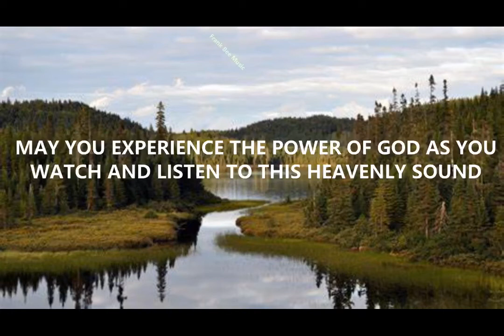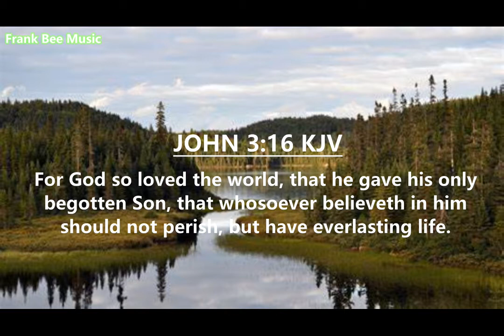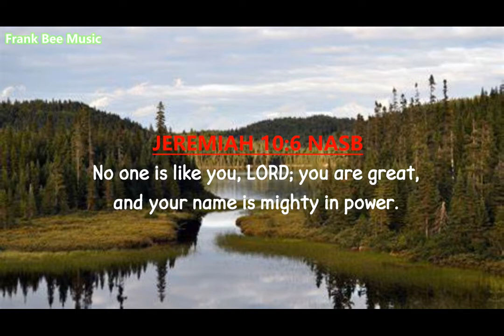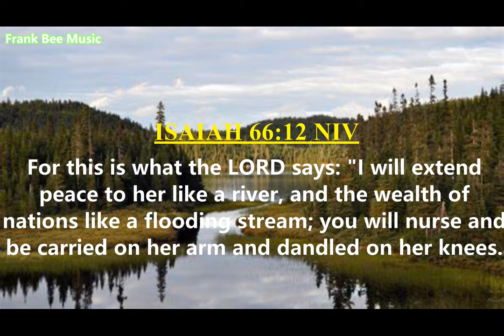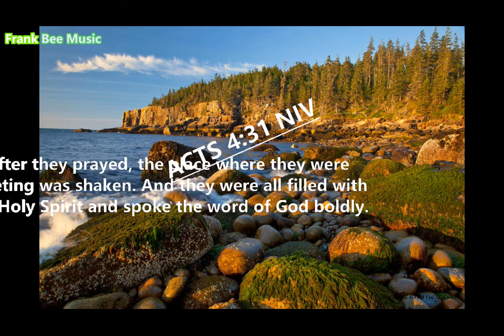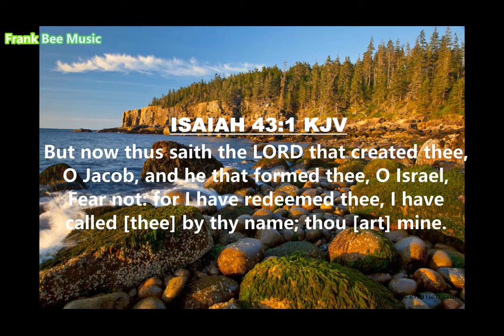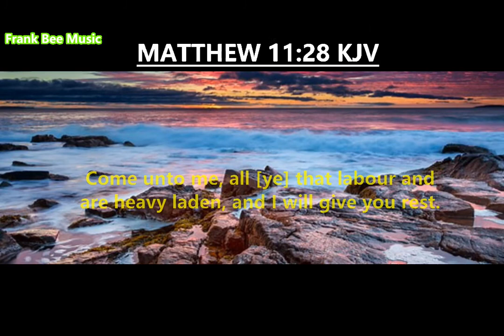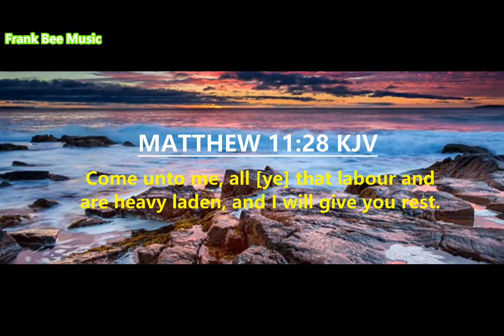Pentecostal Worship Instrumental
Spirit filled music
This piano music is meant to bring you closer to God so you may experience the manifest tangible presence of God in your life.
Moment with the Holy Spirit.
Bowing in prayer to God music.
Music for devotion.
Music for worship and adoration.